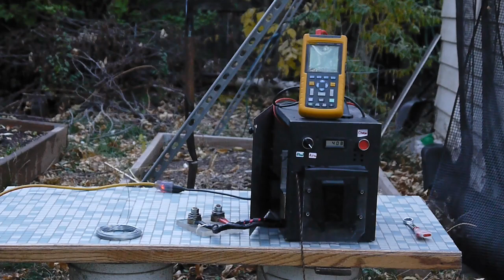Cap Bank Outdoor Test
The scope said we dropped 3x7200uf caps from ~400V to ~200V in 0.00075 seconds. According to my calculations that means ~5760A was the average current during that time.   This seems high to me so perhaps I made a mistake. On the other hand it did throw molten iron droplets all over the yard...